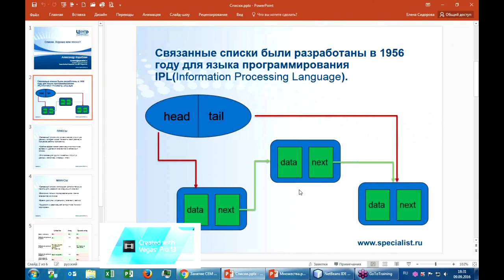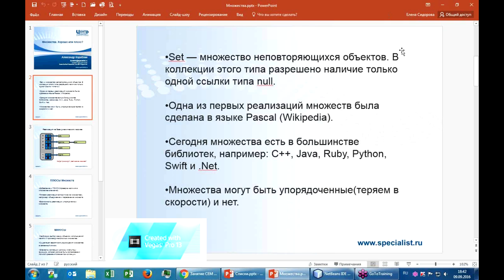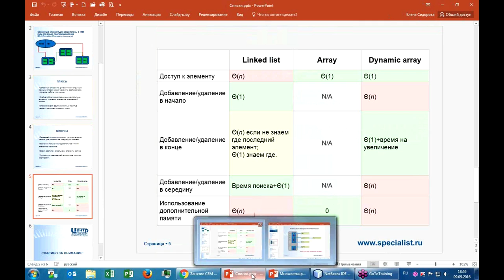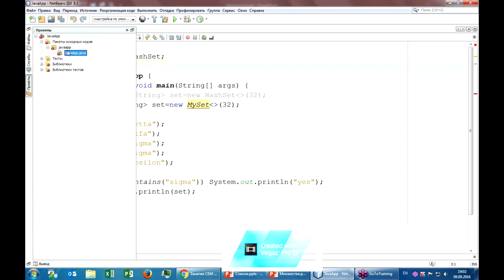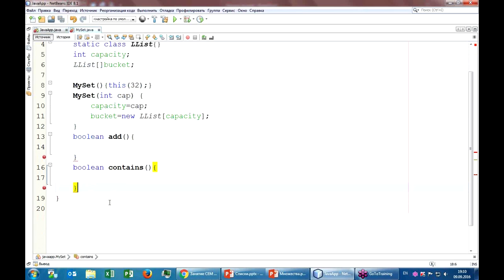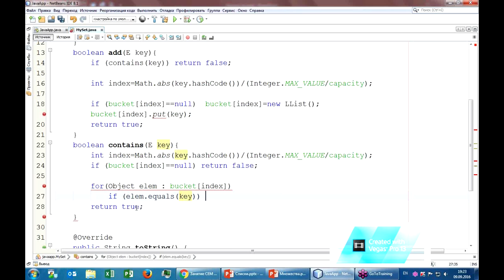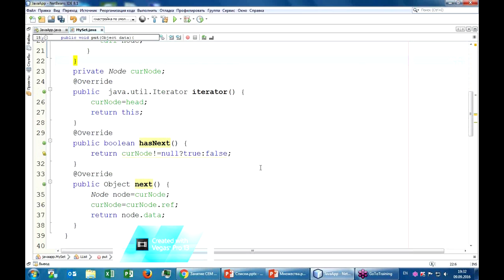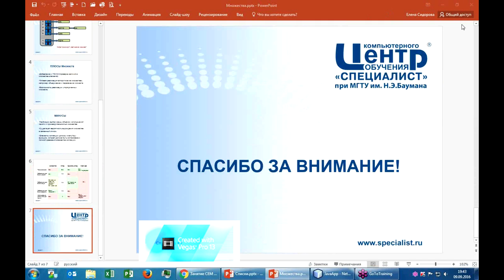Сильные и слабые стороны множеств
Бесплатный урок по работе с множествами продолжает цикл популярных лекций по программированию учебного центра "Специалист" при МГТУ Баумана, посвящённых коллекциям данных. В прошлый раз мы говорили о списках Сегодня речь пойдет о множествах.

Способ хранения данных, при котором элементы не могут повторяться и носят уникальные значения, называется множеством. Как следует из названия, речь пойдет не только о способе организации данных в множества, но и о плюсах и минусах такого подхода.

Семинар ведет кандидат технических наук с более чем 20-летним опытом разработки, награждённый почётной грамотой Microsoft, Александр Игоревич Кораблин.